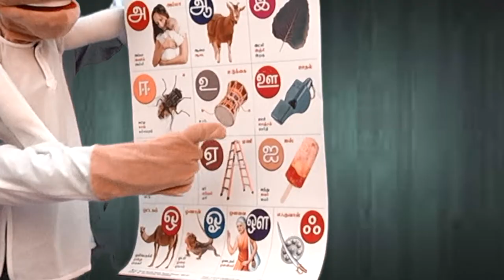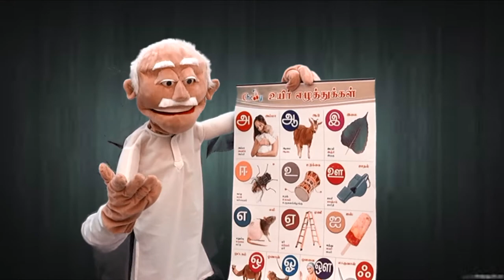tamil albhabet (Puppet Version)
Our Ministry  believe that the great commission includes even those who are less than 18 years of age we are  committed to take bible truths to next generation. Our main ministries are as following

We believe in share and divide. We share resources and link churches by conducting Children Church.

We speak to parents from the word of God through the experience and with the  help of holy spirit.

We train those who wish to minister to children

We minister children through puppet show, clown, magic, ultra violet light show, shadow play and what not we try using any medium to reach next generation.

We have feeding program along with free tuition at our base we try helping the needy to our possible level. Its done on the basis of James 1:27